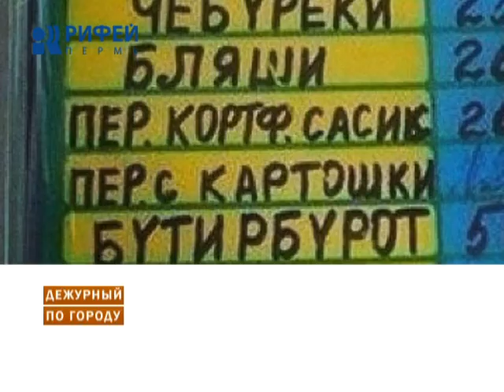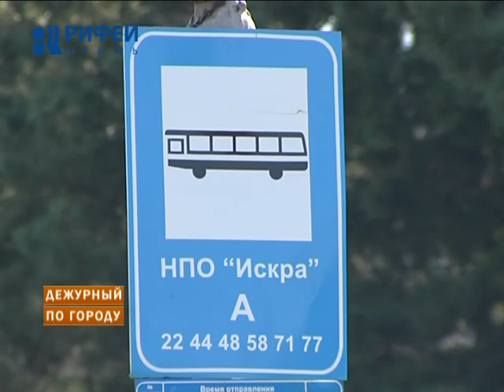Дежурный по городу 07.08.2014